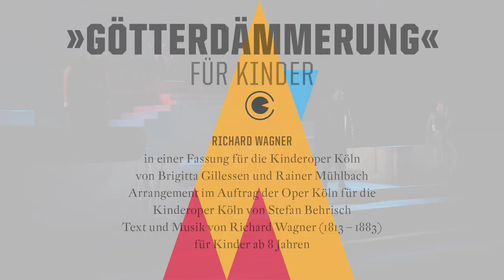Kinderoper Köln - »Götterdämmerung« für Jung und Alt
In einer Fassung für die Oper Köln von Brigitta Gillessen und Rainer Mühlbach.
Arrangement für die Oper Köln von Stefan Behrisch
Text und Musik von Richard Wagner (1813 – 1883)
für Kinder ab 8 Jahren / Dauer ca. 85 Minuten

Termine »Der Ring des Nibelungen« für Jung und Alt in der Spielzeit 2021.22:

26. September Rheingold + Walküre
2. Oktober Siegfried
3. Oktober Götterdämmerung

7. Oktober Götterdämmerung
9. Oktober Götterdämmerung

13. Oktober Das Rheingold
15. Oktober Die Walküre
16. Oktober Siegfried
17. Oktober Götterdämmerung

28. Oktober Das Rheingold
30. Oktober Die Walküre
3. November Siegfried
4. Oktober Götterdämmerung

5. November Das Rheingold
6. November Die Walküre
7. November Siegfried + Götterdämmerung

12. November Das Rheingold
14. November Die Walküre
17. November Siegfried
18. November Götterdämmerung

19. November Das Rheingold
21. November Die Walküre
23. November Siegfried
24. November Götterdämmerung